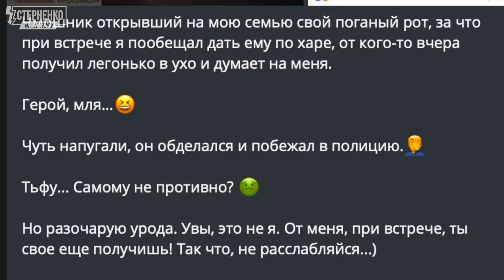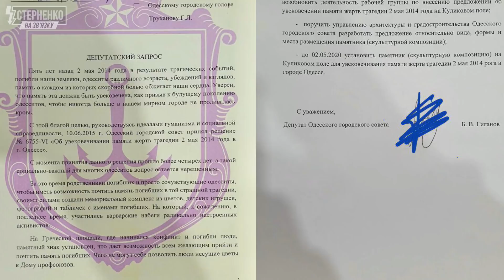Новий агент росії в Одесі. Чому має сидіти Богдан Гіганов? – СТЕРНЕНКО НА ЗВ'ЯЗКУ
- BTC 19B7iaTNzSnJB3GakFmMvJW7ZkZtts8MXX
- ETH 0x7caE334AD725d0f206B43E69ea3abdb57a5aEF7e